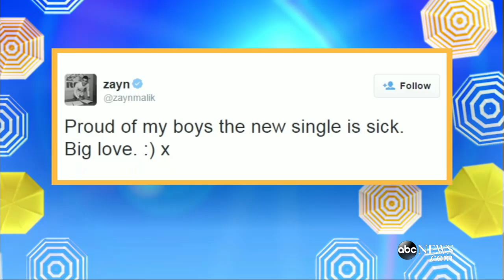One Direction 1D - FULL INTERVIEW | Louis Tomlinson Talks Fatherhood on GMA | Good Morning America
One Direction appears on "GMA" to discuss some of their upcoming songs and concerts.  One Direction performed "Drag Me Down" and "Story of My Life" on "Good Morning America!"
One Direction performs "Drag Me Down" LIVE on Good Morning America. Members of One Direction said today that life is “different” with the absence of former member Zayn Malik, but that things are still going “great.” “Obviously, it’s different but, you know, when you lose a member of your team obviously everyone gets a little bit close together,” Liam Payne, 21, said today on “Good Morning America.” "It’s still going great and that’s what this album is about,” Payne said. “We’re still going strong and we’re all still here.” Payne and his bandmates -- Harry Styles, Niall Horan, and Louis Tomlinson -- surprised fans on Friday with the unexpected release of their first single, “Drag Me Down,” from their forthcoming album.